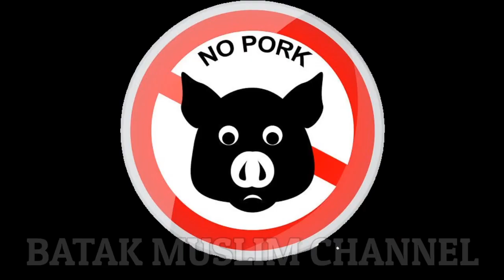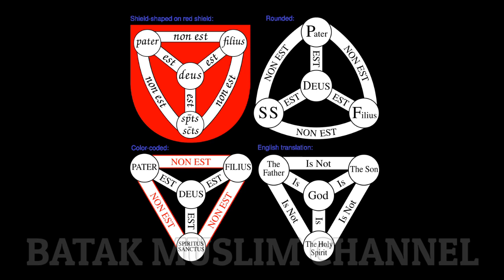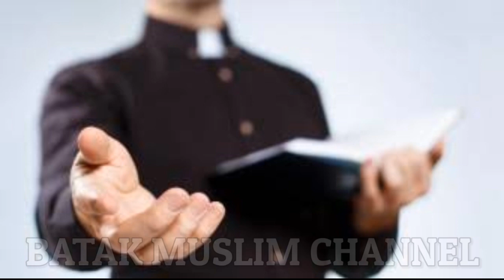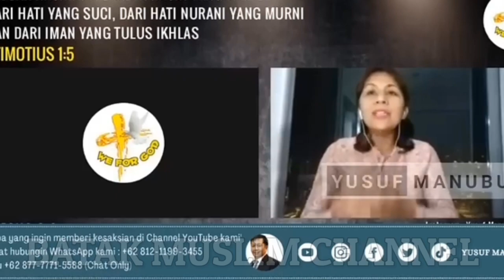PERBEDAAN KESAKSIAN MUALLAF DAN KESAKSIAN MURTADIN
Allah Subhanahu Wa Ta'ala berfirman:

فَمَن يُرِدِ ٱللَّهُ أَن يَهۡدِيَهُۥ يَشۡرَحۡ صَدۡرَهُۥ لِلۡإِسۡلَٰمِ ۖ وَمَن يُرِدۡ أَن يُضِلَّهُۥ يَجۡعَلۡ صَدۡرَهُۥ ضَيِّقًا حَرَجًا كَأَنَّمَا يَصَّعَّدُ فِي ٱلسَّمَآءِ ۚ كَذَٰلِكَ يَجۡعَلُ ٱللَّهُ ٱلرِّجۡسَ عَلَى ٱلَّذِينَ لَا يُؤۡمِنُونَ
"Barang siapa dikehendaki Allah akan mendapat hidayah (petunjuk), Dia akan membukakan dadanya untuk (menerima) Islam. Dan barang siapa dikehendaki-Nya menjadi sesat, Dia jadikan dadanya sempit dan sesak, seakan-akan dia (sedang) mendaki ke langit. Demikianlah Allah menimpakan siksa kepada orang-orang yang tidak beriman."
(QS. Al-An'am 6: Ayat 125)

dakwah islam, berita Islam, berita agama, muallaf, hidayah,